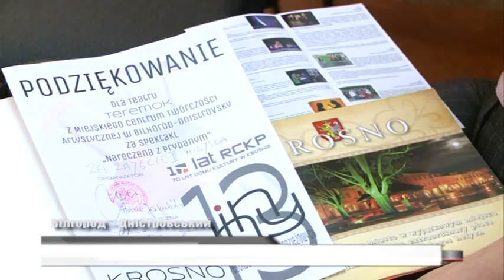Юні підкорювачі сцени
У наступному сюжеті мова піде про юні таланти Аккерману. Нещодавно, зразково музично-драматична студія «Теремок» повернулася з чергового фестивалю з Польші. Про їх враження – далі у сюжеті